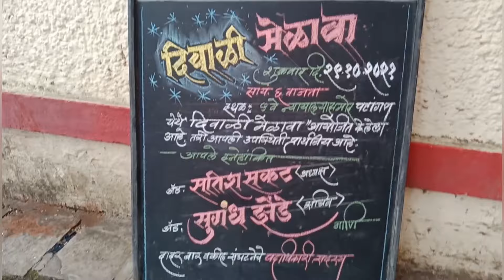दादर न्यायालय वकिल संघटना दिवाळी मेळावा सांस्कृतिक कार्यक्रम Dadar Court Diwali function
Every year dadar bar association arrange Diwali Festival programme ,,,,all advocates paticipated in this function.,,,everyone was happy,..,due to corona two years advoctes not celebrated any function..and this year we celebrated diwali function,,,so everyone was happy,,,advoctes arranged karaoke system and sang the songs,,..dadar court magistrate also participated in this function..,ptogramme started by lighting the lamps,,,,